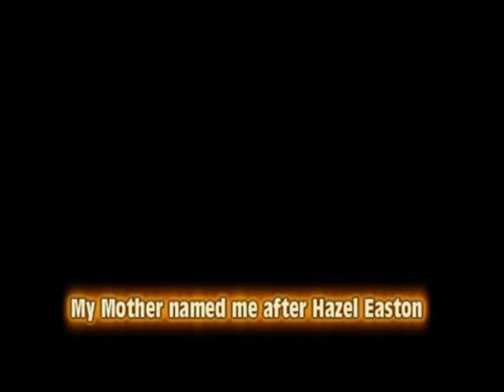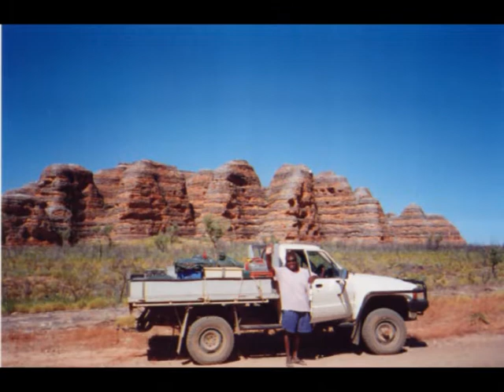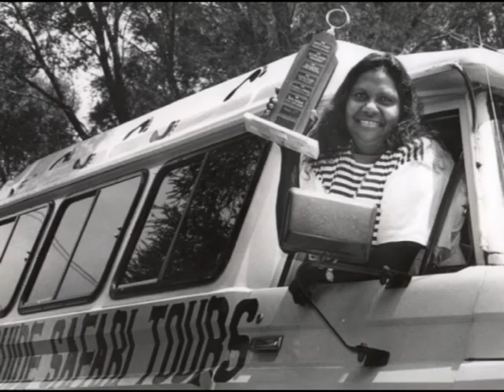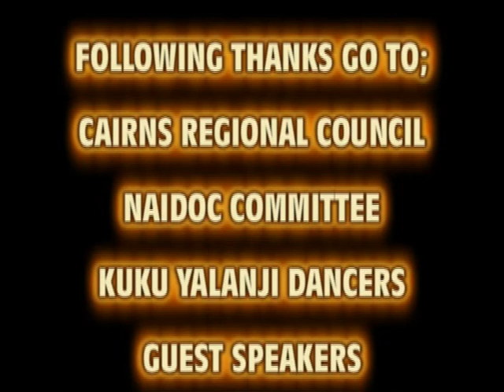Hazel Douglas Tribute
A Tribute to one of the most respected Kuku Yalanji Elder my Dear Aunty Hazel Douglas R.I.P love from your nephew Terrence Gibson